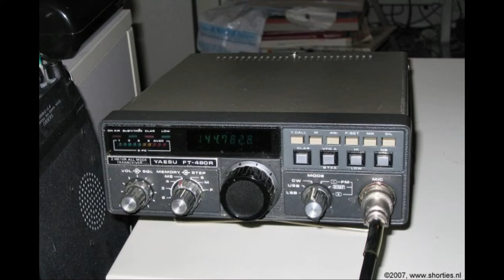Daily Minutes, 7 januari 2019 (LPAM, data: SSTV, DRM)